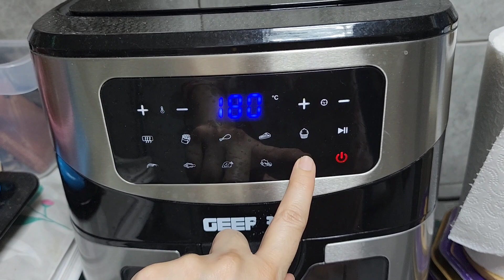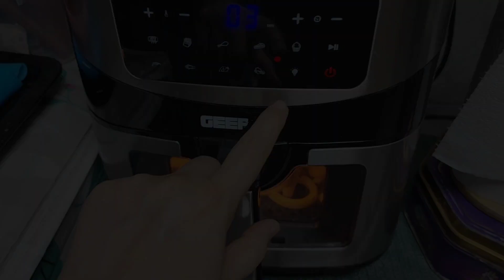Ladies jga bnany k chakr main | Husband kitchen main ❤️ | aisa dinner kbhi ni kia hoga